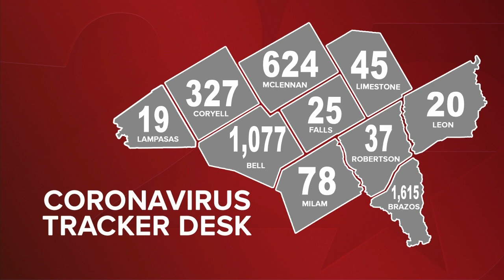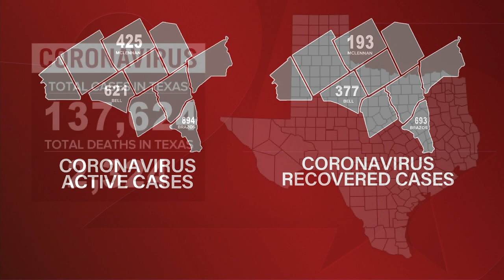Central Texas sees 921 new COVID-19 cases this week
Just a few weeks after reopening, Texas is now seeing surges of new coronavirus cases. Here's a look at how those numbers are here at home.